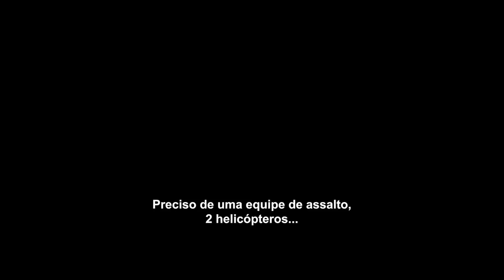Sicário: Dia do Soldado Trailer Legendado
O oficial da CIA Matt Graver (Josh Brolin) volta a contactar seu sicário de confiança, Alejandro Gillick (Benicio Del Toro), desta vez para sequestrar a filha caçula (Isabella Moner) de um barão das drogas mexicano. Os famosos cartéis agora são considerados células terroristas e o objetivo da missão, orientada secretamente pelo alto escalão do governo, é fazer eclodir uma guerra entre os grupos rivais.